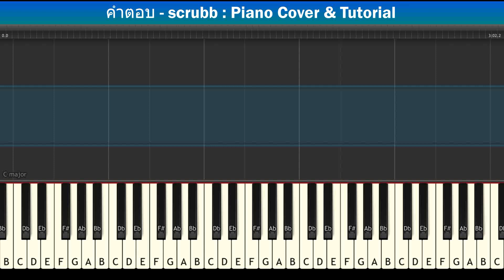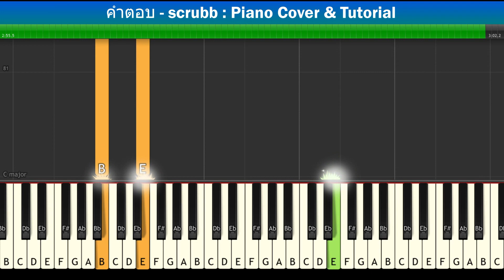[สอนเปียโนแบบง่าย] คำตอบ - scrubb : Piano Cover & Tutorial | Mob Melody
Piano Cover & Tutorial With Easynote